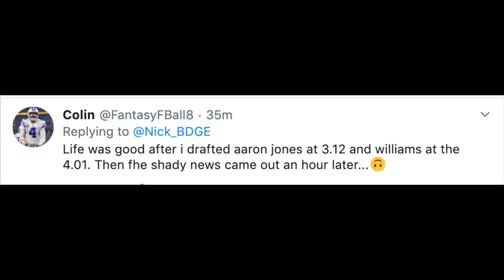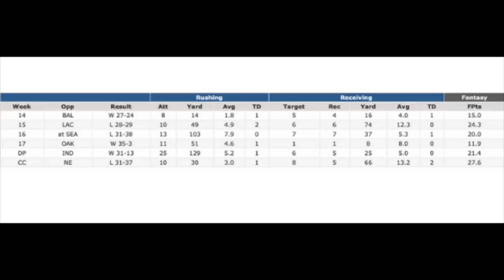LeSean McCoy Signs with Kansas City Chiefs - 2019 Fantasy Football Reaction Impact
One man's trash is another man's treasure. LeSean McCoy, former running back of the Buffalo Bills was cut and winds up signing with the Kansas City Chiefs, reuniting with former Eagles Head Coach Andy Rollatini Reid. What impact does LeSean McCoy signing with the Chiefs have on 2019 fantasy football? What does it mean for Damien Williams, Darwin Thompson, Devin Singletary? We also talk Carlos Hyde moving over to the Houston Texans and what it means for Duke Johnson's 2019 fantasy football outlook.